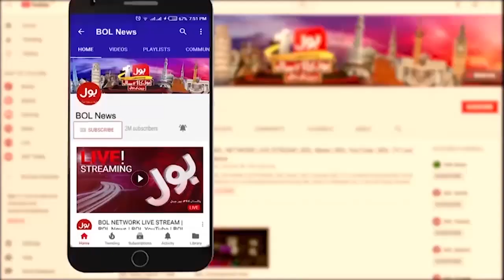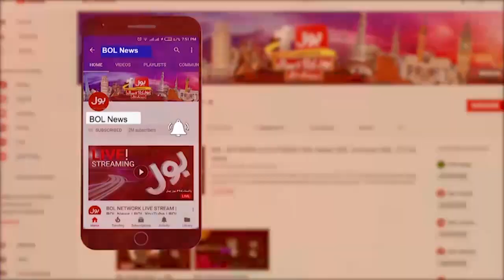Israel vs Hamas War | Pakistan Strong Reaction Against Israel | Breaking News